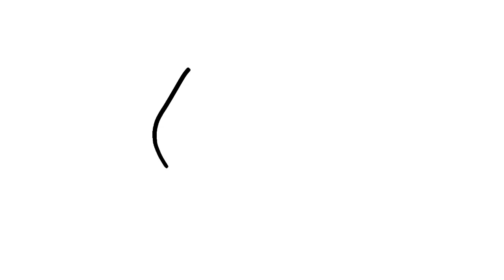me as a protogen( I will use this for animations)